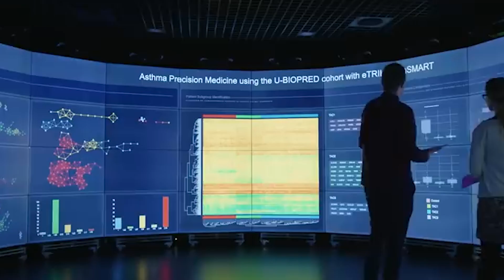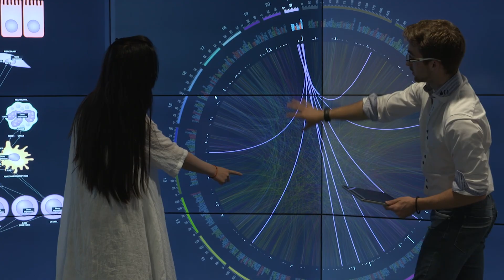REF 2021: Imperial research is best in UK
Imperial has a greater proportion of world-leading research than any other UK university, according to the latest Research Excellence Framework (REF).